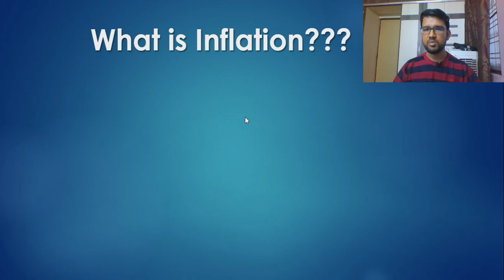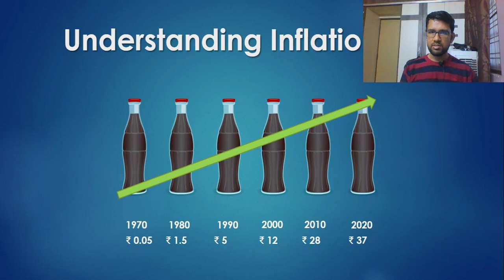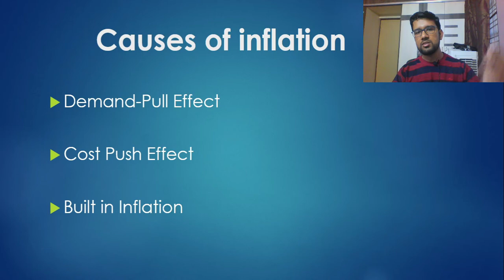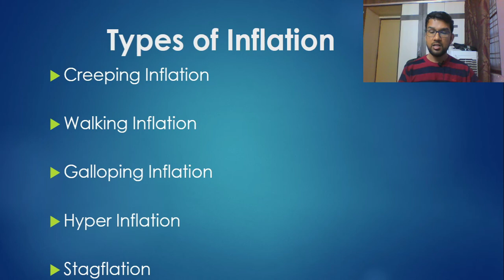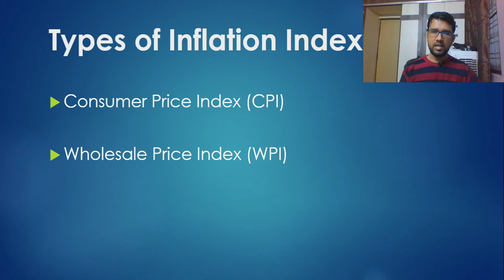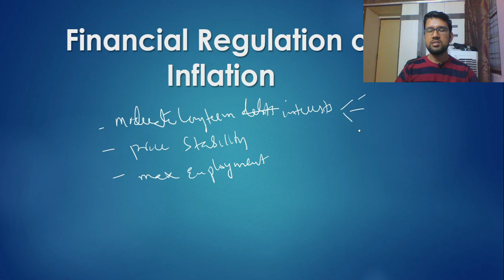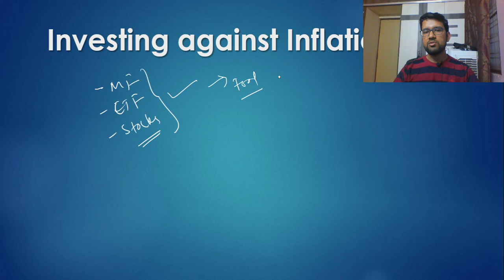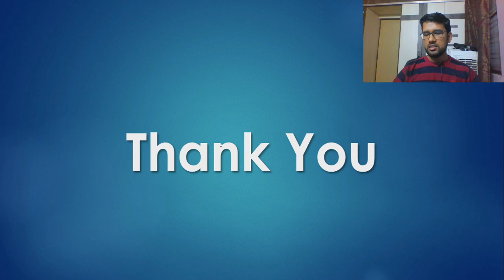Fundamental analysis of stocks | How inflation affects economy of a country | in Telugu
Fundamental analysis plays a vital role in evaluating stocks history, economic analysis is one of them. Economic analysis includes politico-economic analysis, economic cycle and asset bubbles. While evaluating politico-economic analysis of stocks, Inflation plays a crucial role in knowing of the economic slowdown of a country and how it's going to impact the overall growth of the country, its individual sectors and companies. In this video, I have explained everything in detail in Telugu. Hope, this video will be informative for you people.